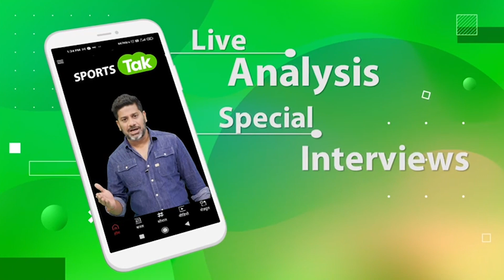CHAMPION बेटी के सम्मान में सरकार बना रही है सड़क, गरीब मां-बाप उसी सड़क पर कर रहे हैं मजदूरी